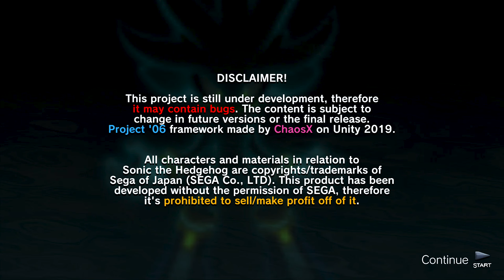A MODERN Sonic Game I Have NEVER Played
Truth be told I have NEVER experienced a modern Sonic title, so I decided to record my first FULL reaction to Sonic P-06. It's a free sonic fan game, created by ChaosX, which pays homage to the Sonic The Hedgehog 2006 (A remake that I doubt SEGA will ever do). Anyways, I had a lot of fun with this one so let me know if I should make this a series. Maybe it'll help motivate me to explore the other modern titles.

My wish is to become as funny and entertaining as the SnapCube Sonic crew or just eventually become another J's Reviews and cover fan games and other sonic content.

I also have my own Sonic fan game known as Sonic Momentum, which borrows ideas form titles such as these! Be sure to check it out HERE:

TIMESTAMPS:
0:00 - Wave Ocean
4:45 - Dusty Desert
7:02 - White Acropolis